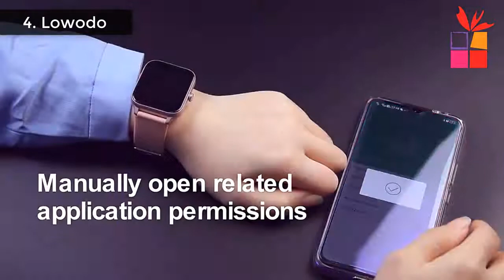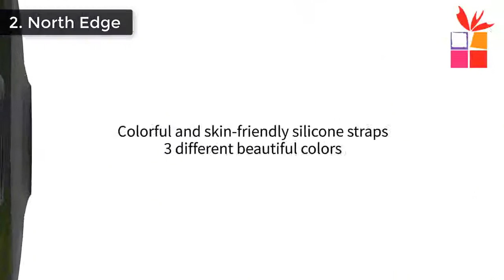Top 5 Best Smartwatches 2021 On Aliexpress | Popular Budget Watches | Which Is The Best Smartwatch?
1. Kospet Prime WiFi GPS Smartwatch
2. North Edge Smart Digital Watch
3. Lokmat Android Smart Watch
4. Lowodo Heart Rate Monitor Watch
5. Timewolf SmartWatch For Android

I will show you in this video Best Smartwatch 2021.